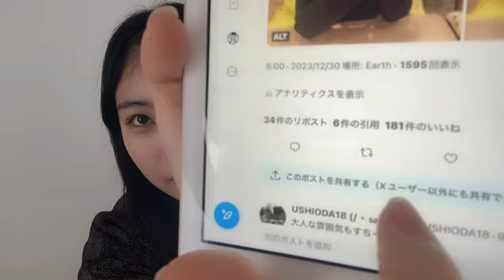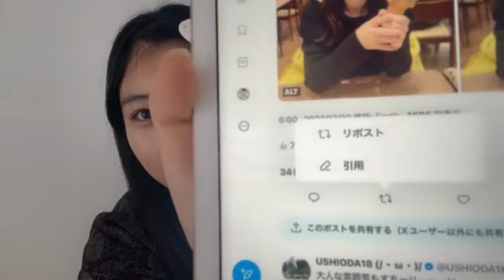48 FUJII RIE 2023年12月30日08時01分33秒 藤井 里詠（STU48 研究生）